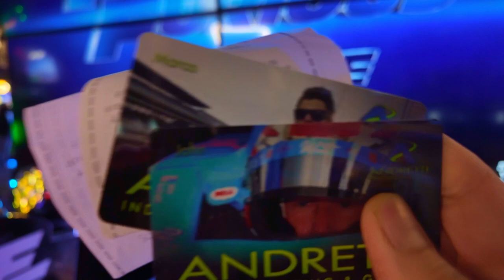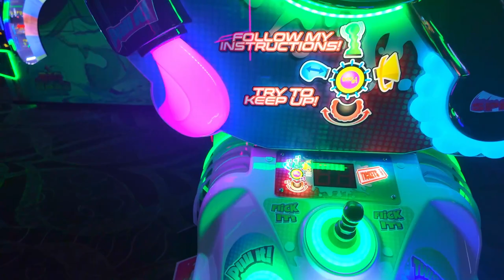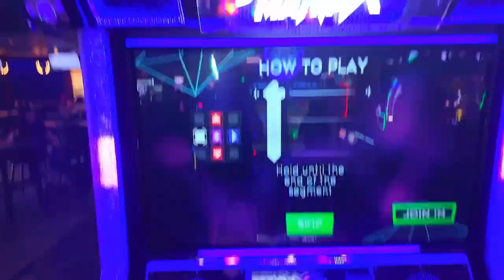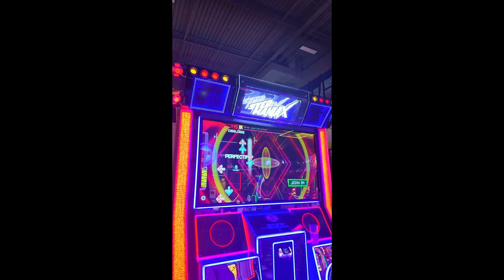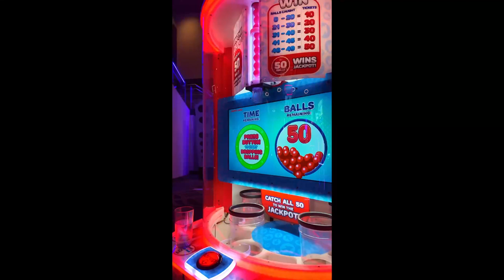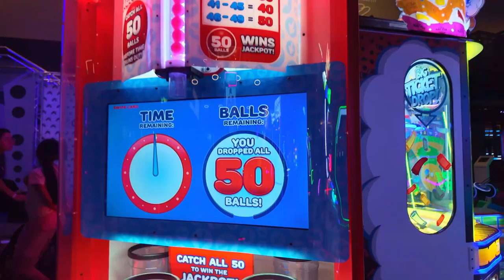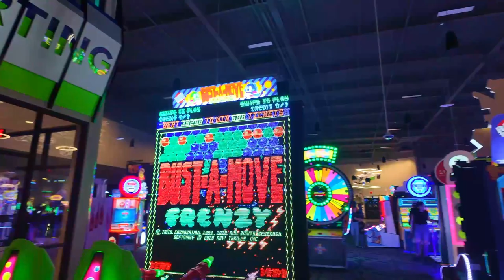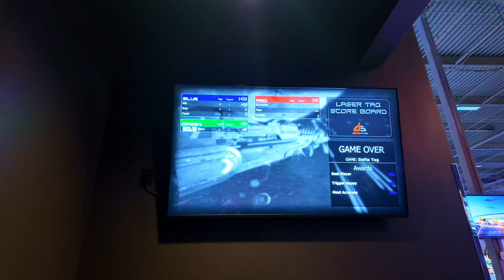Andretti Raceway - Chandler, AZ! 🚗 🌵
A tour of our visit to Andretti in Chandler Arizona!